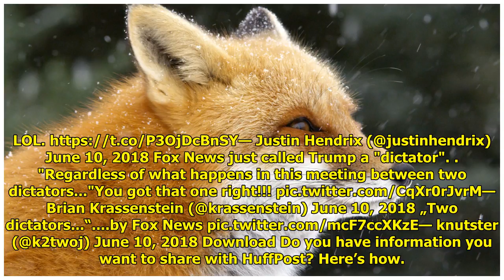'Fox & Friends' Host Calls North Korea Summit A Meeting Of 'Two Dictators' World Today